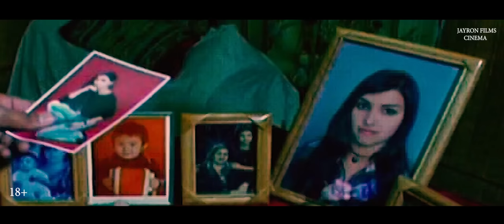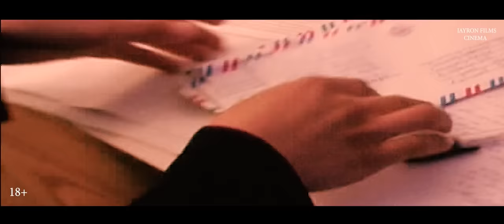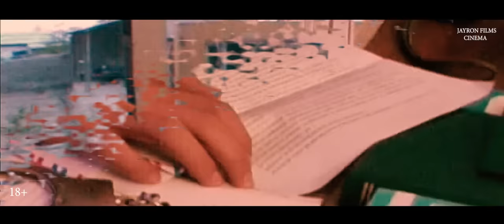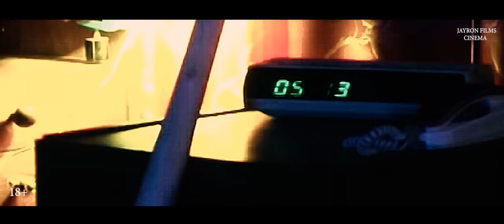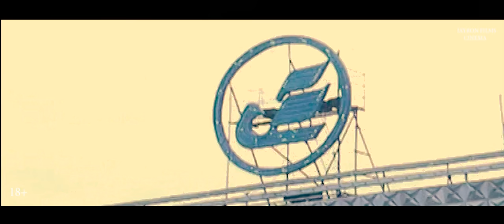Ruh 5 :13 1-Qism (ujas) HD. Рух 5 :13.1-қисм (ужас) HD (Yangi efektlar )+18 Сц, Реж:Шавкат Жайрон.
Jayron films Cinema
Полное или частичное
копирование материалов запрещено!!!
Ассалому аллекум дўстлар! Бу фильим  Рух 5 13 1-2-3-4- қисмларни хам  бу дунёда бировни мехнатини қадирламайдиган инсонлар жудаям кўп.Jayron Films Cinema М.Ч.Ж  студияси томонидан суратга олинган  "Рух 5 13 "1-2-3-4-қисмлар фильмини Ютубе пиратлари яни ўғрилари ва бировни хаққидан хеччам таб тортмайдиган одамлар бе сўроқ ўз каналларига сифатсиз  қилиб жойлаб олишганлиги сабабли фильмини кўрмаганлар бўлса Рух фидьми фильм жудаям ёқади деган умиддаман.Хозирда ушбу филмни қайта HD  формата сифатли кўришингиз мумкин! Каналга подписатся тугмачасини босишни унутманглар илтмос!Фильм кенг тарақаши учун лайк босишни илтмос қилиб қоламиз!